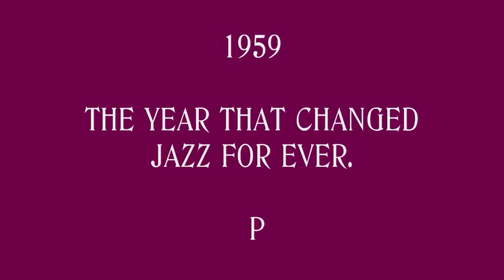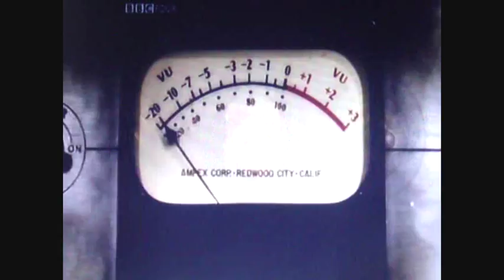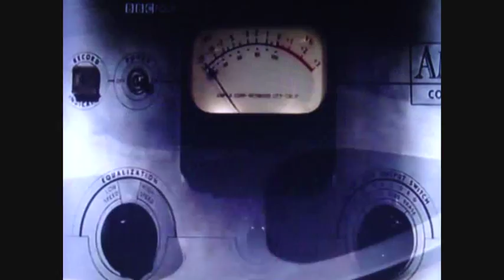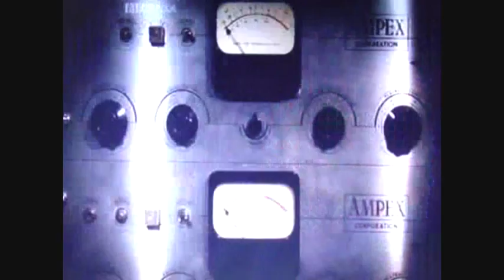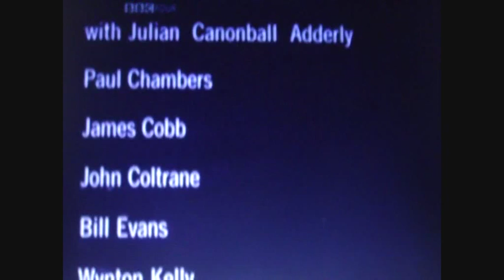1959 THE YEAR THAT CHANGED JAZZ FOR EVER. PART 1..wmv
Part 1 " 1959 The Year That Changed Jazz For Ever"  a Jazz Documentary from BBC Four.